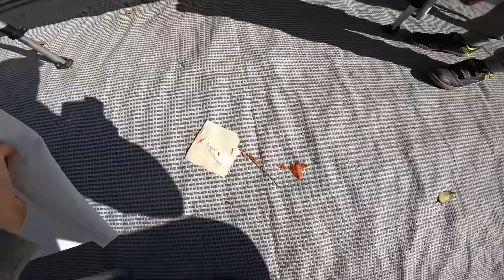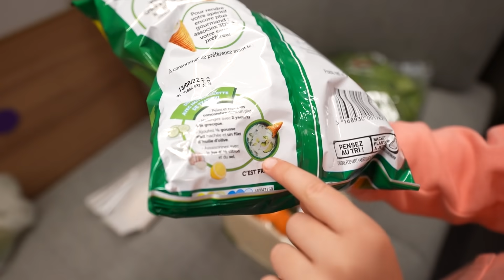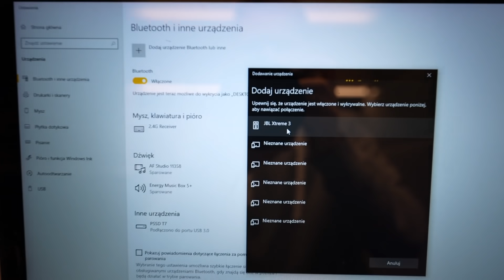Nasza Codzienność w Przyczepie Kempingowej !!! - Sprzątamy Parcelę i Robimy wieczór filmowy (651)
▶ 🔥 SPIS TREŚCI:

0:02 - Kamil - przeziębienie
0:20 - Piła dla dzieci - zabawka hand made
2:52 - Przygoda na kampingu
3:58 - Poranna toaleta na kempingu - golę się
4:19 - Porządki w busie po ostatniej wyprawie
4:50 - Picnic/Piknik - zabawa na kempingu
5:32 - Zamiatanie maty przed przyczepą - nikczemny plan
6:09 - Odpoczynek na kempingu - Francja Saint-Paul de Vence
6:20 - Vanlife - dziecięca zabawa
6:43 - Zabawa w trakcie obiadu - wyspy z jedzenia
7:23 - Sposób na komunikację - wylewanie wody z przyczepy
8:49 - Polski obiad w przyczepie
9:03 - Ciekawe pasy LED na przejściu dla pieszych
09:51 - Galeria we francji - Saint-Paul de Vence
10:40 - Miśki czekoladowe z Lidla
12:39 - Prezentacja głośnika JBL Xtreme 3 - komunikacja z laptopem
13:54 - Film z CDA - dlaczego wykupiłem subskrypcję płatną?
14:52 - Kolacja w przyczepie kempingowej - kanapki
15:11 - Film Mia i biały lew - seans na CDA

▶ 🔥 Data nagrania vloga: 25 marca 2022